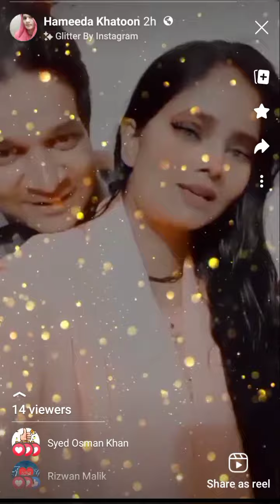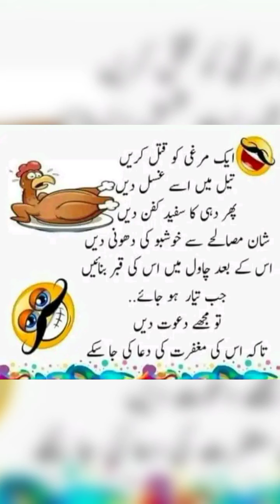Parle-G with marigold par kuch arj